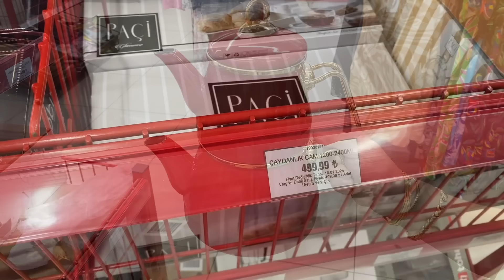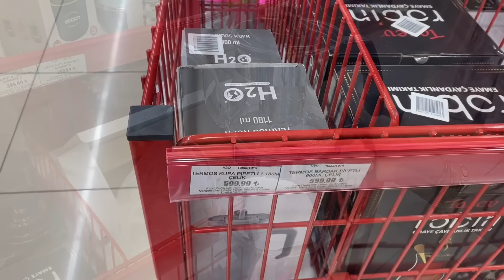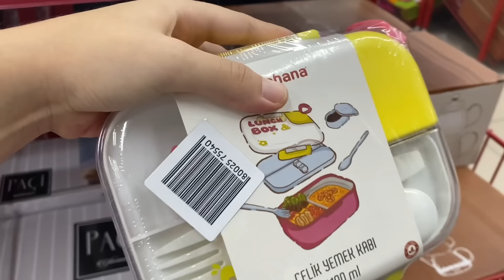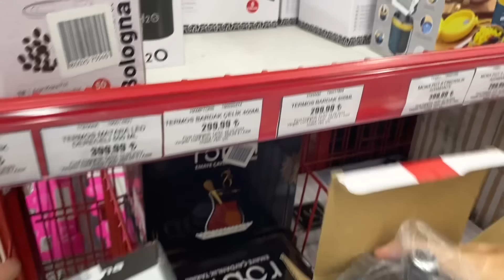TEDİ'DE İNDİRİM YAPTILAR ALAN ALANA😱❌/10-20 TL'YE ÜRÜNLER❗️🙈/ALMAYAN PİŞMAN OLUR❗️/ÇEYİZ ALIŞVERİŞİ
TEDİ'DE İNDİRİM YAPTILAR ALAN ALANA❌❗️/10-20 TL'YE ÜRÜNLER❗️/ALMAYAN PİŞMAN OLUR❗️/ÇEYİZ ALIŞVERİŞİ videoma hoşgeldiniz.

Herkese selamlar,tedi'de şahane indirimler var!Sizlere bir mağaza turu yapmak istedik.10 liraya ÜRÜNLER  var.%50 indirimler var🤗Bu indirimler kaçmaz❗️❗️